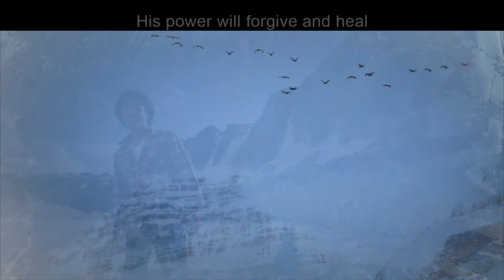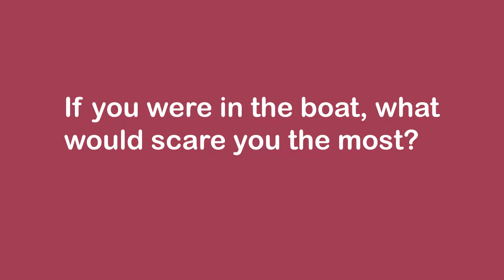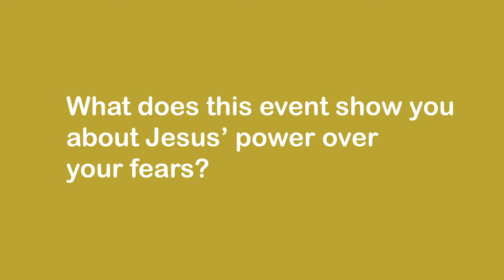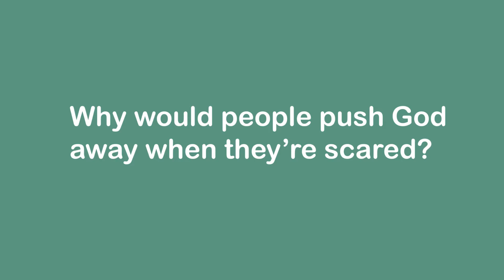Empowering Courageous Kids Week 1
God is able to calm our fears when we trust in Him. Be sure to make a "God-sightings journal" in the next few weeks that you can share with your class when we get back together.